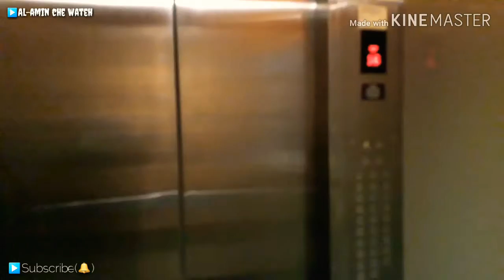Open House Raya 2019 Staf Premiera Hotel K.L#1KSubscribe#PressBell🔔